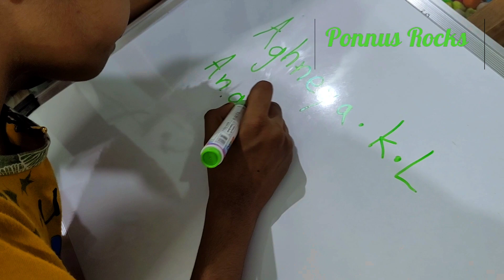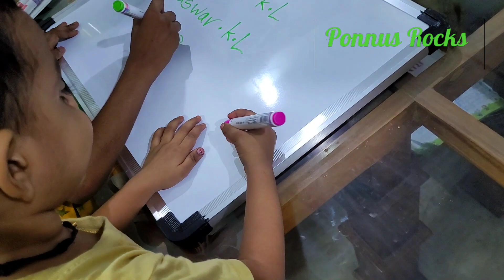സർപ്രൈസ്‌ ഗിഫ്റ്റ് കണ്ടു ഞെട്ടി പോയി ,കുഞ്ഞുട്ടനും പൊന്നൂസും സർപ്രൈസ്‌ തുറന്നപ്പോൾ ?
A big surprise gift for kunju and ponnus

 • Niya - A Commitme...